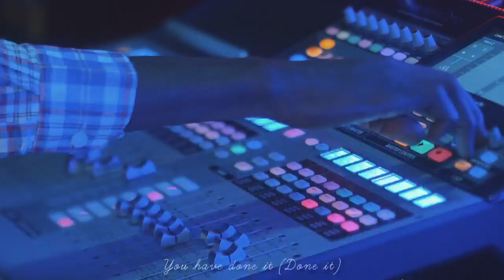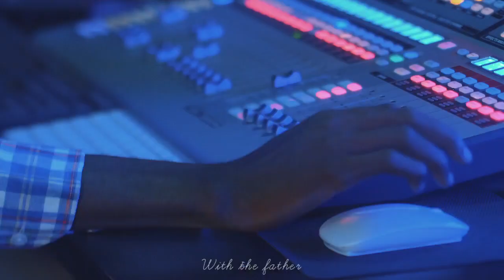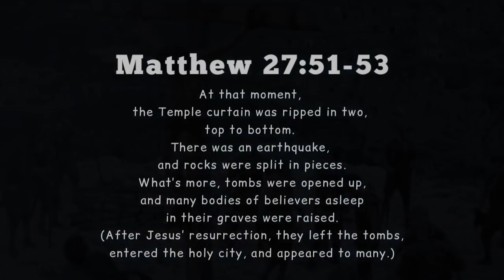The Veil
Having therefore, brethren, boldness to enter into the holiest by the blood of Jesus
By a new and living way, which he hath consecrated for us, through the veil, that is to say , his flesh.
Let us draw near with a true hearts in full assurance of faith, having our hearts sprinkled from an evil conscience, and our bodies washed with pure water. Heb 10:19-22